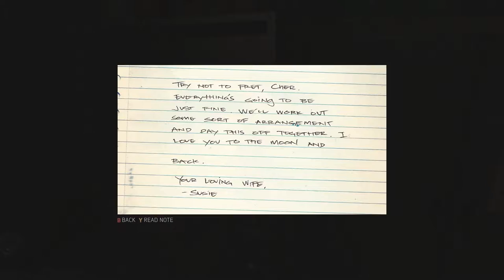MAFIA 3 Walkthrough Gameplay Part 25 - GARBAGE (Mafia III)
Mafia 3 Gameplay Walkthrough Part 25 includes Story Missions for Mafia III on PS4, Xbox One and PC. This Full Game Mafia 3 (Mafia III) Walkthrough Gameplay will include a Review, Story Missions, Cut Scenes, OST, Free Roam, Magazines, Main Missions, Vehicles, Crocodiles, Alligators, Characters, Cinematics and more! Thanks 2K Games for Mafia 3!

If you want to purchase, this game here's the

▶Equipment list

Blue Microphones Yeti Microphone

Dragonpad pop filter

Elgato Game Capture HD60

SADES SA-708 Headset

Xbox One Stereo Headset Adapter

Dell Inspiron 5558 I7

Rosewill USB 2.0 Hub 7-Port HUB with Power Adapter

Kingston HyperX Impact Black 16GB Kit

Logitech HD Pro Webcam C920

24inch Gaming Monitors

Seagate Game Drive for Xbox One Green 4TB